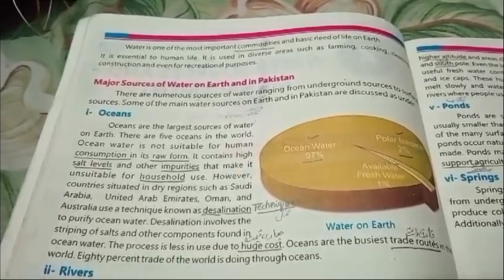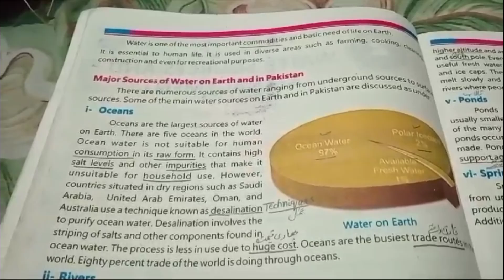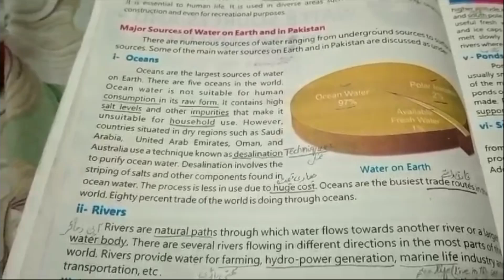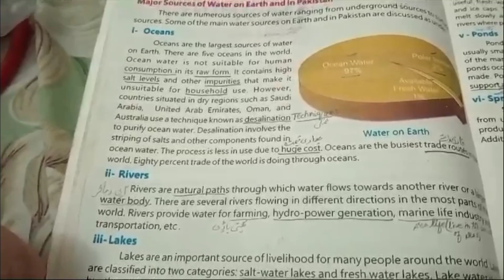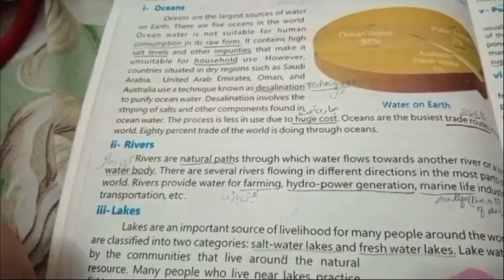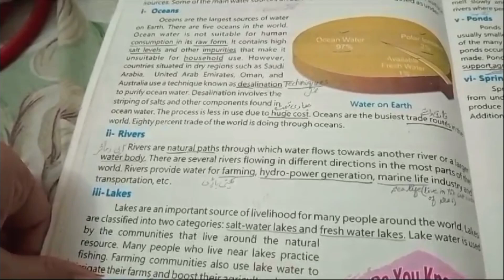Geography Book Grade 7 Water Sources and Management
Book:Geography
Class: 7th
Chapter 1: Water Sources and Management
Topic name: Major water sources on earth

Relevant Searches:
class 7th Geography unit 2 new syllabus 2023
class 7th geography lesson 2
class 7th geography book lesson 2 words meanings
7th class geography book chapter 2
class 7th geography book
Geography (Punjab Textbook, Single National Curriculum  ) class 7th chapter 2
7th class geography chapter 2 in urdu medium
Government of Pakistan new book geography class 7th
Punjab Board New Geography seven class
Geography new book class 7th chapter 2